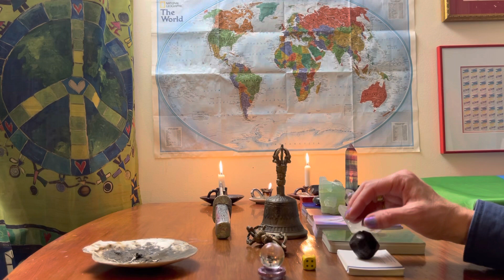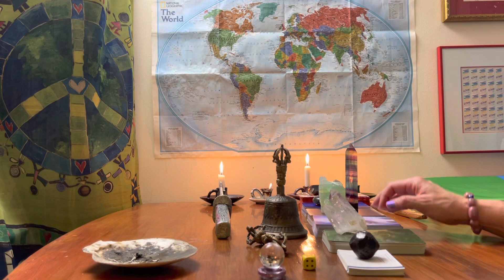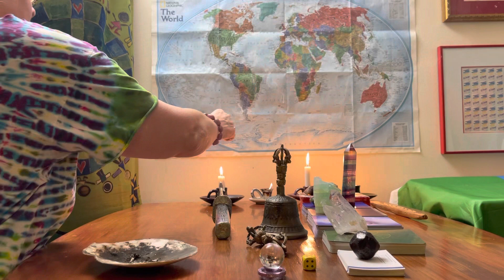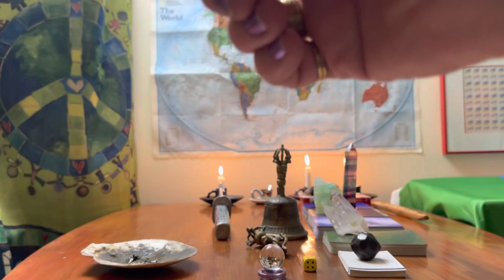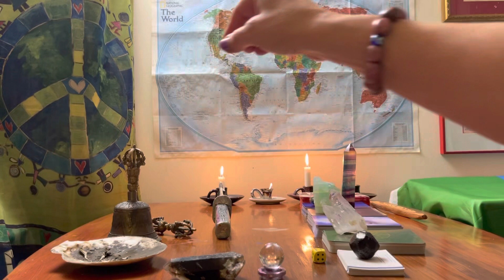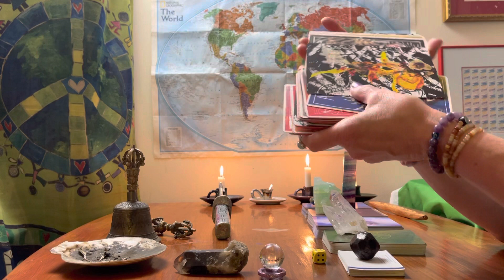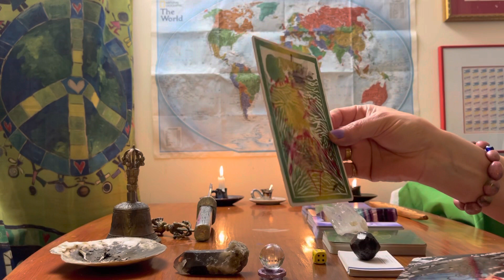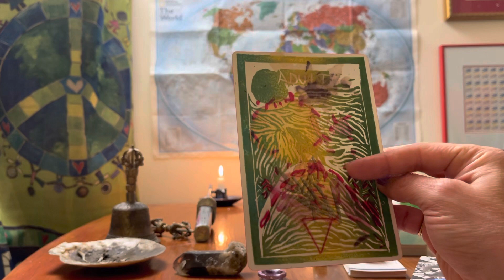What does the Sun moving into Pisces have to tell us?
Sun moves into ♓️18 February 2023 reading for fun&games, shits&giggles, entertainment, flexing y/our intuition, heart, mind, soul, spirit.

Timestamps
disclaimers 00:30
helpers 1:31
crystals+decks 2:52
sage 9:30
bell mantra 11:41
dice 12:24
shuffle prayer 14:08
card 1 16:08
closing 25:50

What I offer is no substitute for their services, nor does what I share dictate your future, only your intentions and actions do.

So, please use your gift of discernment. Quadruple check what I say with your own intuition, Source, Earthly-and-Spirit-Team.

Take what resonates & blow like a kiss the rest to the universe for cosmic composting back into beauty.

This channel 'SNOT a substitute for local/global standard common core treatments of church, education, entertainment, family, government, health care, home, justice, press media, recreation, sports, transportation, etc. As u wish, Love, quadruple check your intuition whether to enter this particular station & what to gather/take away, IN OTHER WORDS.

🎪Please be cautioned, as to not get scammed or mistaken for spam: immersed in adoption spirit magic healing circles, I do not solicit or accept in-person-visits.

RESOURCES...

candles
crystals (see decks)
flags (Peace & Romani)
mini crystal ball
wooden dice, wand, dagger wand
world map
sage
Tibetan bell kit

Garnet…PARA-GRAMS by Paramahansa Yogananda published by Self-Realization Fellowship, 3880 San Rafael Avenue, Los Angeles, CA 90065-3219

Twin Crystal Quartz…The Tree Angel Oracle Deck The Ancient Path in the Sacred Grove by Fred Hageneder and Illustrated by Anne Heng, published by Earth Dancer (Inner Traditions/Bear & Co.)

Rainbow Flourite Obelisk…Cosmic Dancer Oracle by Sedona Soulfire and Tess Whitehurst, published by Blue Angel Publishing, on IG, too.

Green Calcite…Kali Oracle by Alana Fairchild, illustrated by Jimmy Manton, published by Blue Angel Publishing, and you may find her at her website, on YouTube, + IG.
& thanks to Two Feathers Healing Arts Center, Sandwich, MA who you may hang out with on IG.

Smoky Quartz...The Living Altar An oracle & spell deck for the radical witch, by Kiki Robinson & Ylvadroma Marzanna Radziszewski, print production/book design thanks to Colleen Twombly-Borst, hands background artwork/card back/spell card digital design thanks to Jessica Marie. You may enjoy Kiki and Ylva’s Altars Up Witches Podcast & hang out with them on IG.

…Numerology thanks to Cyndi Dale & her book series on The Subtle Body, & you may visit her website & hang out with her on IG.
       a) Energetic Boundaries How to Stay Protected and Connected in Work, Love, and Life.        Sounds True, Inc., 2011, Boulder, Colorado.
       b) The Subtle Body A Comprehensive Guide to Energy Healing. Sounds True, Inc., 2013, Boulder, Colorado.
       c) The Subtle Body An Encyclopedia of Your Energetic Anatomy. Sounds True, Inc., 2009, Boulder, Colorado.
       d) The Subtle Body Coloring Book Learn Energetic Anatomy from the Chakras to the Meridians and More. Illustrated by Richard Wehrman. Sounds True, Inc., 2017, Boulder, Colorado.

…Astrology thanks to Molly McCord who’s podcasts you may find on YouTube, & you may hang out with on FB/IG.

If u enjoyed & wanna give, contributions appreciated not expected.

IN CONCLUSION
Thanx 4 learning alongside me!

Heartily, we are grateful.

Carry om play.